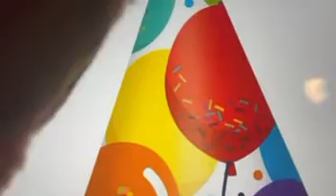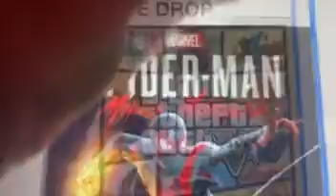MSB MOVIE: Larry The Lobster 27th Birthday